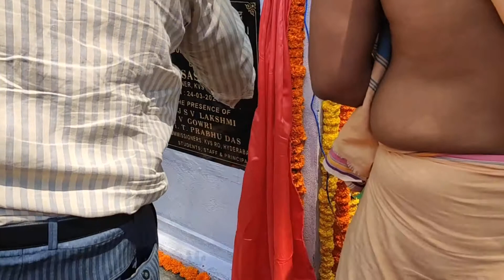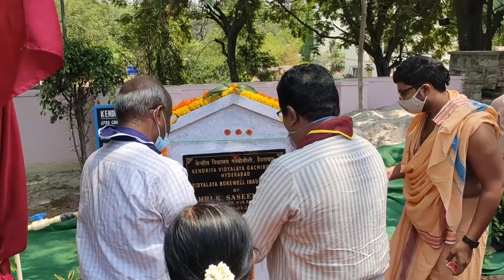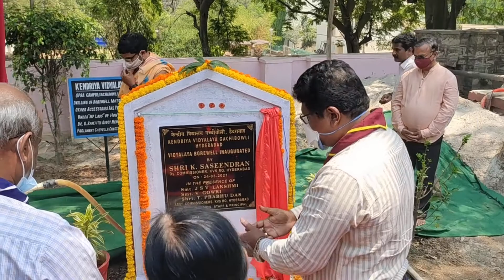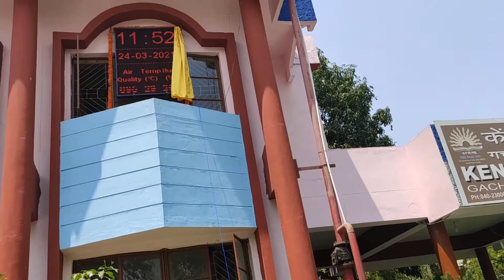KV Gachibowli Borewell and AQT Digital Clock Inauguration on 24-03-2021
Inaugurated by Honourable Shri. K. Saseendran, Deputy Commissioner, KVS RO Hyderabad in the presence of Honourable Dr. Smt. V. Gowri, Assistant Commissioner, KVS RO Hyderabad and Honourable Shri. E. Krishna Murthy, Principal, KV Gachibowli and all Staff members of KV Gachibowli.